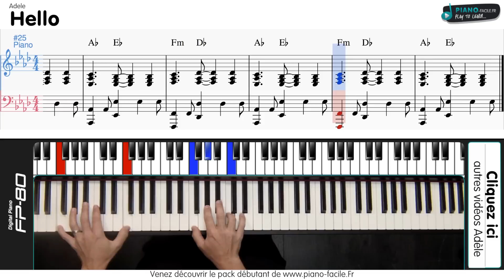🎹 Hello - Adèle - Tuto Piano + Partition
Dans ce pack :
- 1 livre d'Histoire à raconter avec un ukulélé
- 1 ou 2 livres de comptines à jouer à l'ukulélé

Apprenez à jouer gratuitement le dernier morceau d'Adèle au piano. La partition est disponible ci-dessous.

@piano-facile.fr 2015